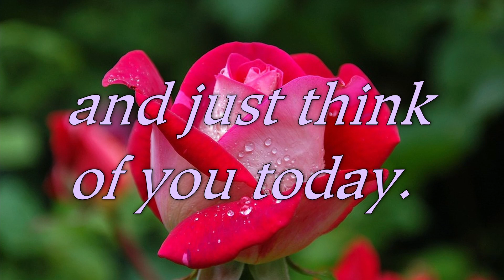I wish you all the best🌹 for a nice weekend!👍🍀